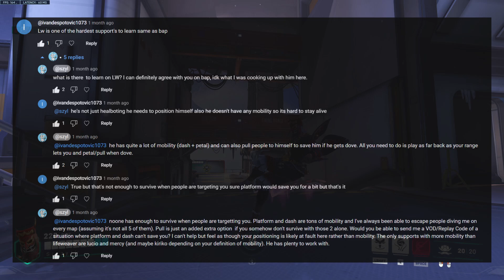this youtube comment lives in my head rent-free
DO NOT HARASS THIS COMMENTER, IT IS OK TO HAVE A BAD TAKE SOMETIMES (I sure have em often myself).
This comment has been living rent free in my head forever so I just needed to address it more formally.

I also don't think his other 2 comments shown in the video are completely awful either, just things I personally disagree with.

Music: Windslash Steps - Ys VI: The Ark of Napishtim OST